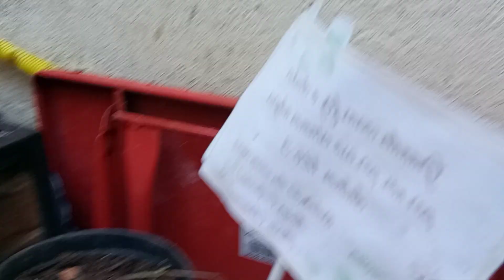Mudas de alface de semente..fizemos deu certo